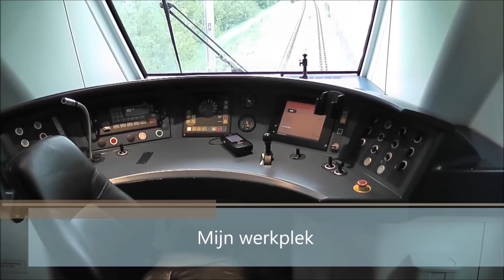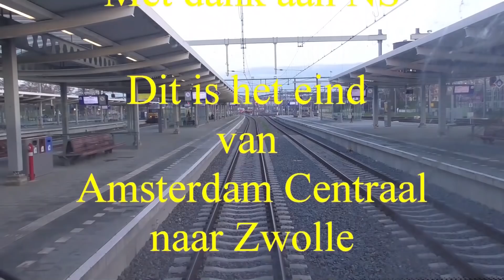Meerijden met de machinist van Amsterdam naar Zwolle. (zonder snelheidsmeter)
Meekijken over de schouder van een machinist van de sprinter van Amsterdam Centraal via Lelystad Centrum naar Zwolle.